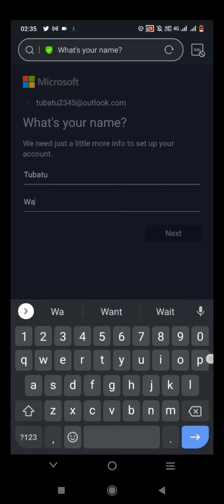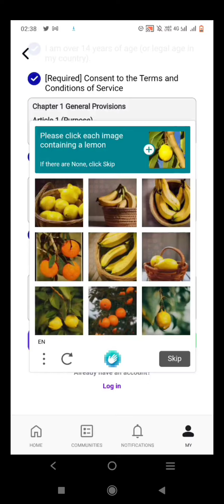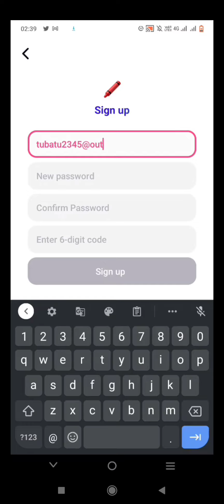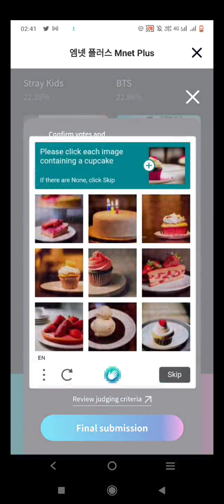tutorial for outlo0k mail (permanent)